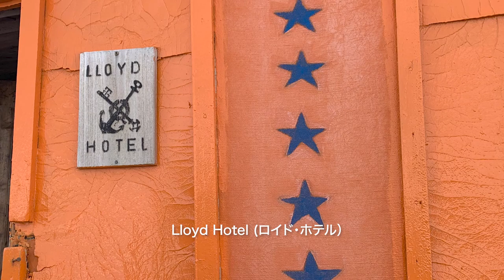北極圏の旅vlog | 絶景7泊6日クルーズ in ノルウェー領スヴァールバル諸島 | 前編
北欧スウェーデンでの暮らしの様子をご紹介するチャンネルです。

今回は、前回に続き特別編。５月末から６月初めにかけて出かけた北極圏に位置するノルウェー領のスヴァールバル諸島での旅、７泊６日探検船クルーズ旅の前半の様子をご紹介します。

毎朝起きると窓の外は絶景。朝ごはんを食べて、ゾディアックボートに乗り換え、エリアを散策し、船に戻ってお昼ごはんを食べる間に、船は次の目的地に移動。午後は再びゾディアックボートでクルーズもしくは岸に降りてトレッキング。船に戻ってビール、夜ごはん、さらに就寝まで船から絶景観賞という至れり尽くせりなドリームトリップでした。

旅の中で、セイウチ、あざらし、シロクマにも出会うことができました。絶景、旅のワクワクする雰囲気が少しでも伝われば嬉しいです。

スヴァールバル諸島唯一の町ロングイェールビーン観光 の様子もこちらのVlogでご紹介しています。まだご覧になっていない方はぜひ覗いてみてください。

++ Time Stamp ++
00:00 イントロ
00:52 １日目
04:20 ２日目
08:59 ３日目